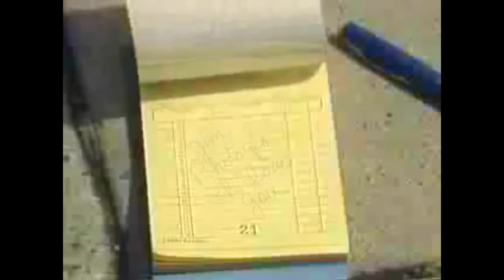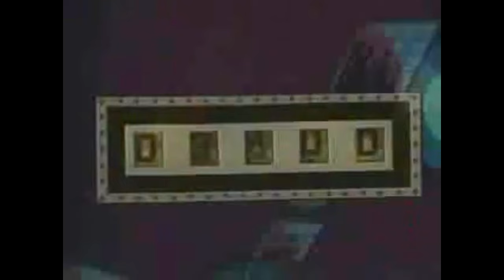Jim Photoglo - Fool In Love With You ( Video Clip )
sorry for the poor quality video , i just can fixed the colors and the sound